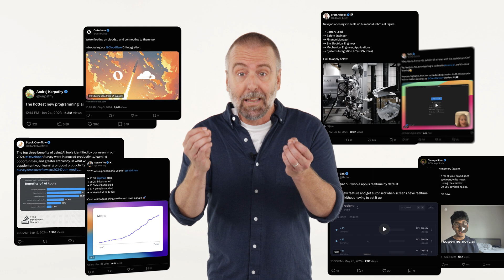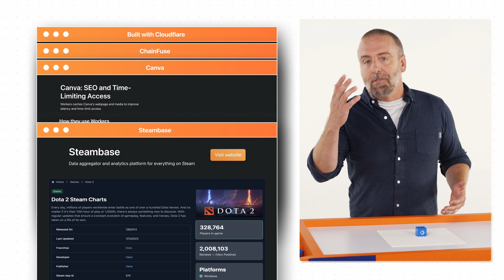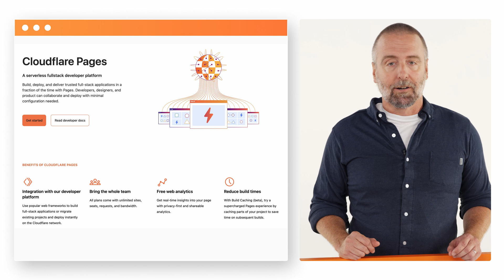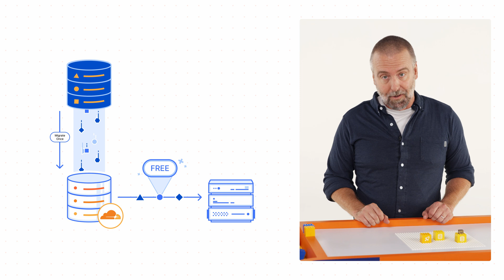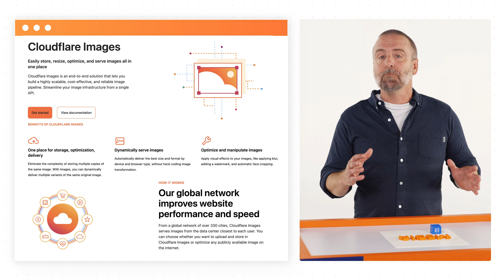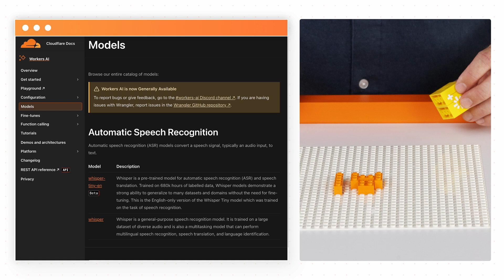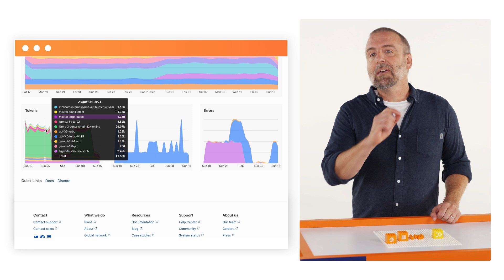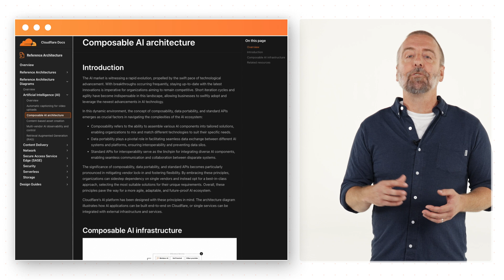The Cloudflare Stack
Take a tour of the Cloudflare Developer Platform in building blocks.

Chapters:
00:00 Intro
00:36 Rant about difficulties in building software
02:24 Cloudflare's Mission
03:00 Check out the Developer Platform
03:17 **Compute**
03:34 Workers
03:58 Pages
04:26 Queues
04:44 **Storage and Data**
04:58 D1
05:35 Hyperdrive
05:51 R2
06:14 KV
06:33 Durable Objects
07:08 **Media**
07:12 Images
07:43 Stream
08:15 Calls
08:39 **AI**
08:50 Workers AI
09:08 Vectorize
09:21 AI Gateway
10:11 We're built on open source
10:34 Let's build an example
12:11 And when you scale...
12:38 But what if you get really big?